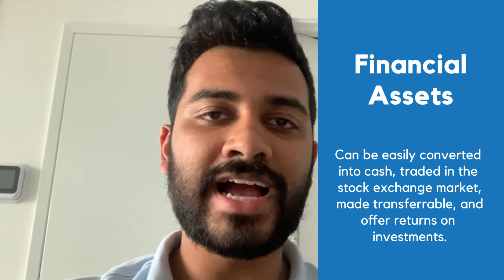Financial Assets Overview | Financial Hop Statistics 101 Episode 2 (ft. Nitish)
This week we learn about assets! Financial assets are liquid assets, non-physical assets that get their value from a contractual right or ownership claim. As an investor, you can hold a claim on physical assets such as real estate or non-physical assets such as copyrights, patents, trademarks. Other examples of non-physical assets are cheques, dollar bills, or bonds. Financial assets can be easily converted into cash, traded in the stock exchange market, transferrable, and offer returns on investments.